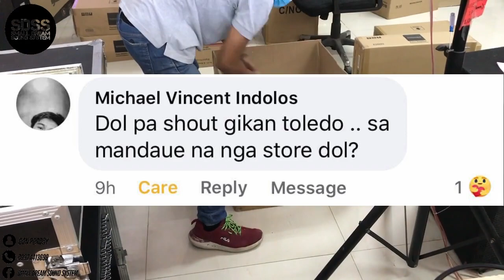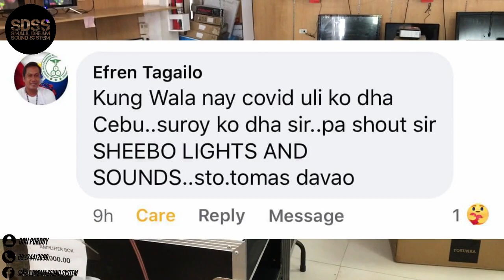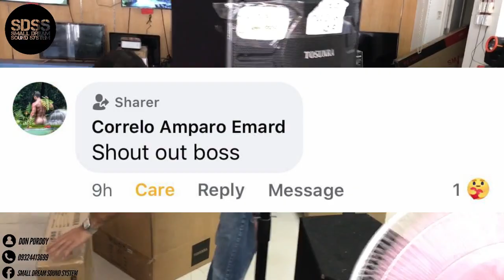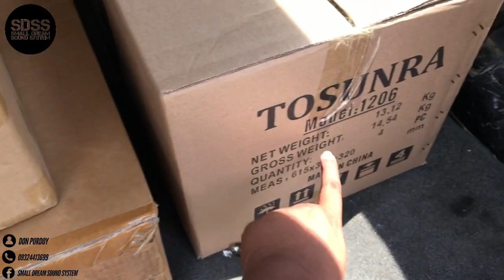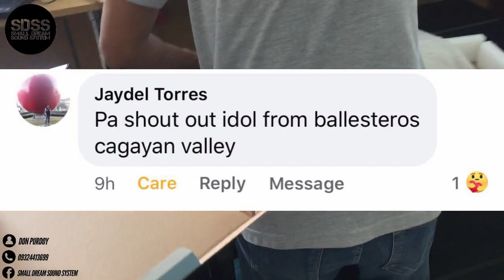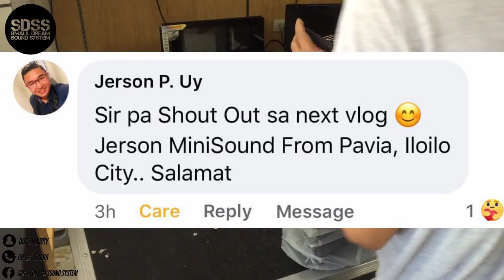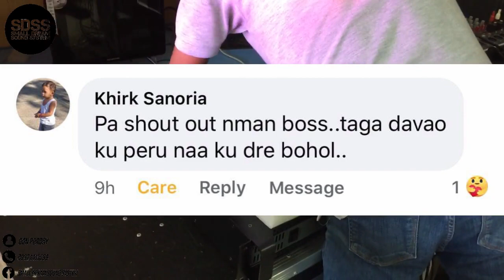Tosunra p5000s CA20 P2-4 DA8660 shipping by SDSS vlog